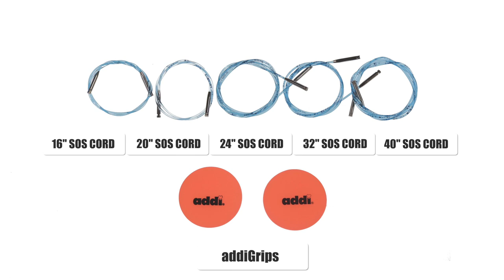addiClick Short Rocket Squared Knitting Set Amazon ASIN: B08VYWDGMV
Shop all Skacel by addi products in our Amazon Store:
Link to Buy on Amazon

addiClick Short Rocket Squared Knitting Set

The addi Interchangeable Knitting Needle Set is a versatile and convenient tool for knitters of all levels.

The set includes a range of needle sizes, each made from high-quality, smooth brass that provides a comfortable grip and prevents snagging.

The interchangeable design allows you to easily swap out needles as you switch between projects, and the compact case keeps all your needles organized and protected when not in use.

Whether you're a beginner or an experienced knitter, the addi Interchangeable Knitting Needle Set is an essential tool for your crafting arsenal.